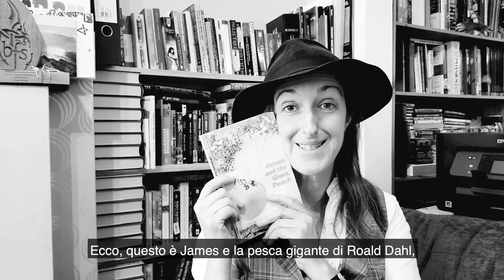NuoveFrequenze - Frances Hardinge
La Biblioteca civica VEZ in collaborazione con l’Associazione culturale Hamelin di Bologna,  corona un percorso di promozione alla lettura con il Festival Letterario "Nuove Frequenze. Leggere Giovani".  Primo appuntamento con Frances Hardinge, nome emergente della letteratura inglese che nelle sue storie riesce ad intrecciare l'ambientazione rigorosamente storica e il fantastico catturando l'attenzione e le passioni degli adolescenti. Ci parlerà dei suoi romanzi più importanti, come L’albero delle bugie e La ragazza senza ricordi (entrambi Mondadori), e ci darà un assaggio del suo ultimo libro, La luce degli abissi (Mondadori), la cui uscita è prevista per l’estate.